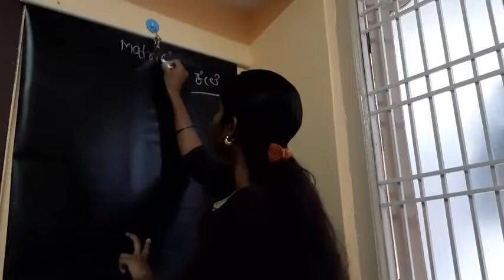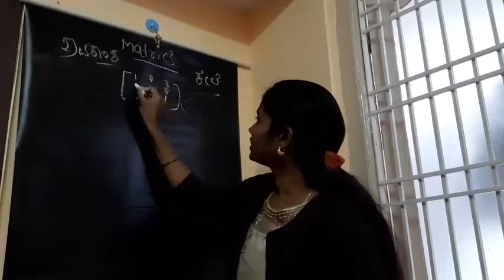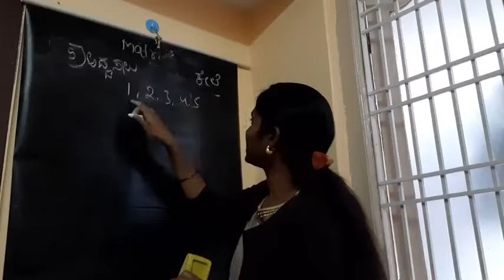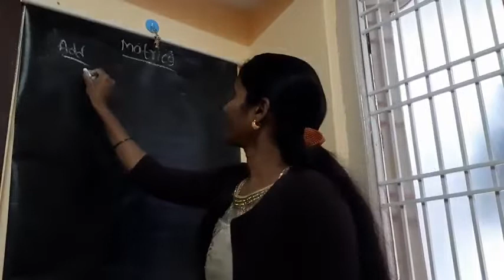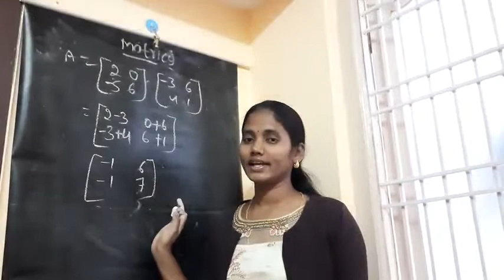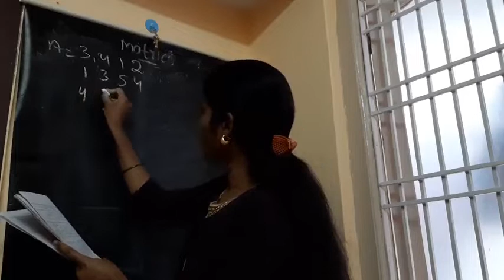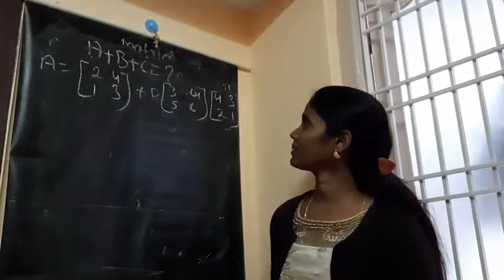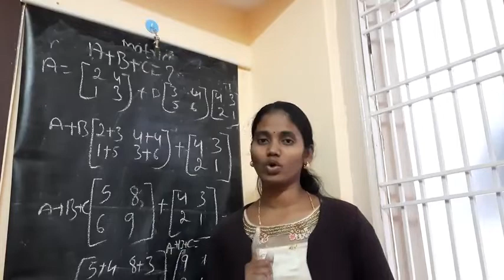2nd BA lv sem Matrices